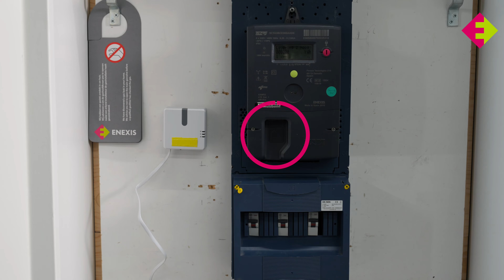Waar vind je de P1 poort en wat kun je ermee? | Meterkast Maatjes | Afl 1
Weet jij wat een P1 poort is? Meterkastspecialist Marten laat zien waar je de P1 poort vindt en wat je ermee kunt.

Enexis en jouw huis komen elkaar tegen in de meterkast. En daar gebeurt meer dan je denkt. In de serie Meterkast Maatjes, duiken we in de wereld van gas en elektriciteit bij jou thuis. Marten geeft antwoord op al je kijkersvragen. Stel je vragen dus vooral, wie weet zit jouw vraag wel in de volgende editie van Meterkast Maatjes!